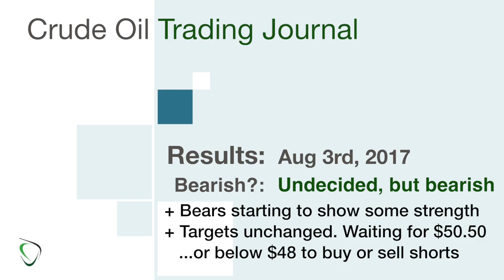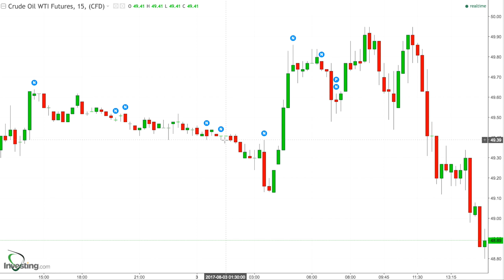72 - Results for Aug 3, 2017 - Bears begin to show some strength. Bulls fail to reach $50, again.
* Bears seem to be overpowering the bulls today
* It’s still too early to call, in my opinion. Tomorrow could still go either way, and big!
* Just going to wait and see for now; my bets are already in
* Targets remain unchanged.
* Waiting is boring! :p